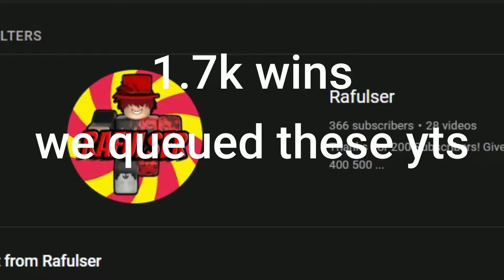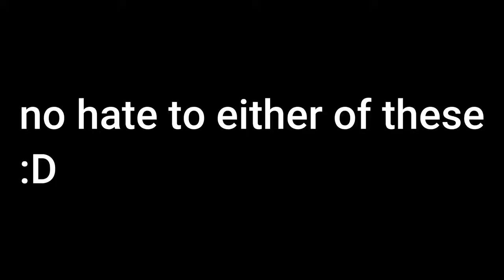we fought aura king and rafulser... (roblox bedwars)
not bragging theyre really pro lol
we fought @AuraKing and @Rafulser